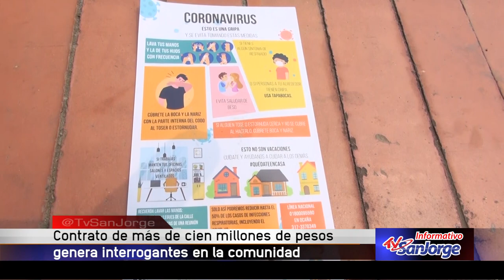Contrato de más de 100 millones de pesos genera interrogantes en la comunidad